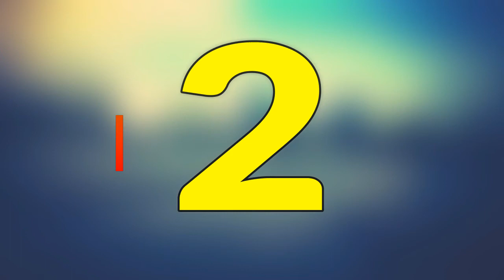Best Pictures Of Mesut Ozil [2017]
mesut ozil fans
mesut ozil fans
mesut ozil fans1

keys
James Rodriguez vs Mesut Özil 2015 - Who is the best? | HD
mesut ozil images
Mesut Ozil - Top-5 Arsenal Premier League goals